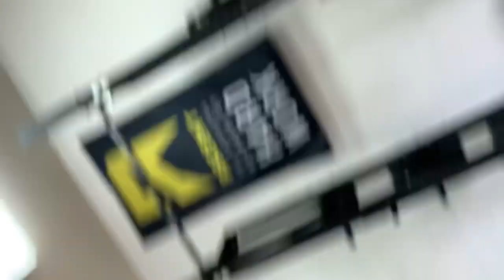22.2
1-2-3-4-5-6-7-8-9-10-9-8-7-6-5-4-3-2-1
Deadlift 155 & Bar Facing Burpee
Score = 102 reps
10 min time cap